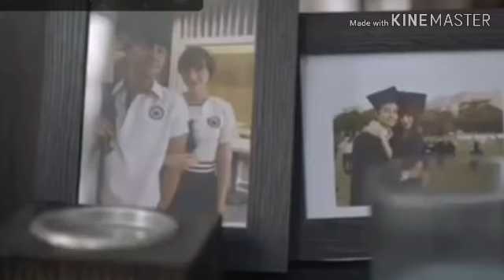OPEN: 2019 Arci munoz and Jc Santos New Movie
Hang gang kelan ang iyong pag titiis?

Open is a 2019 Philippine romance drama upcoming film directed by Andoy Ranay starring JC Santos and Arci Muñoz.[1] The film was produced by Black Sheep Productions and T-Rex Entertainment as their theatrical debut and is distributed by Star Cinema.

romancedrama
openrelationship
nocommitment
how far are you willing to go
how can you stand the situation